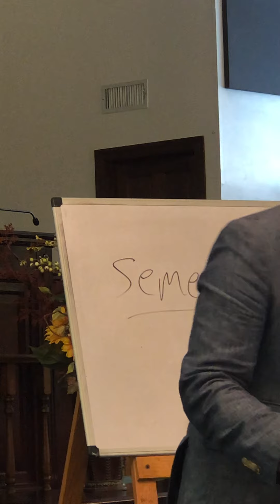September 28, 2020